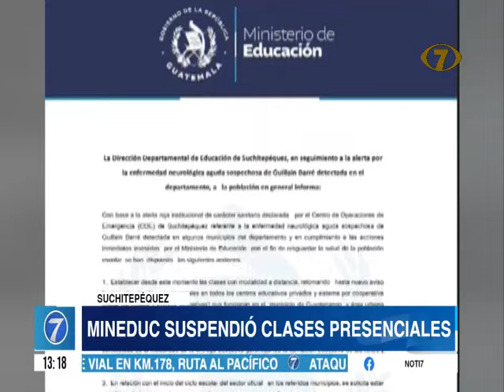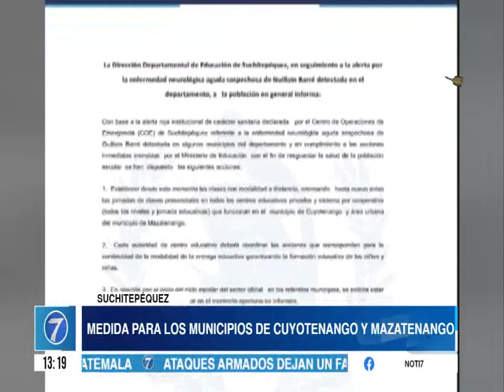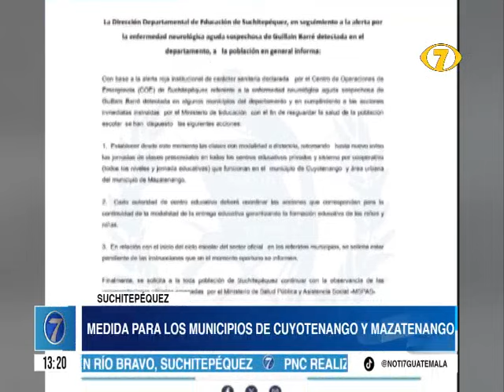Ministerio de Educación ordena suspensión de clases presenciales en Suchitepéquez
El Ministerio de Educación ordena suspensión de clases presenciales en dos municipios de  Suchitepéquez, debido a los casos de enfermedad neurológica aguda y el síndrome de Guillain-Barré.